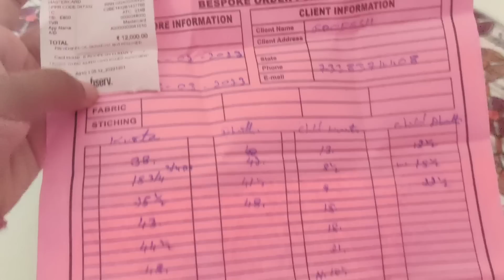ನನ್ನ favourite Sweet ಇದೆ ನೋಡಿ😋//ಯಾರ Birthday🎂// famous Atreyapuram Pootharekulu🤩//kannada vlogs❤️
Sweet details:
Atpu.in, World's Favourite Pootharekulu
One India,One delight For parties, events, corporate  gifting.